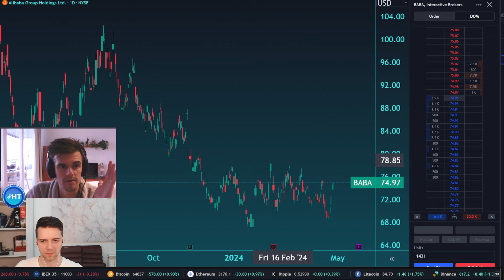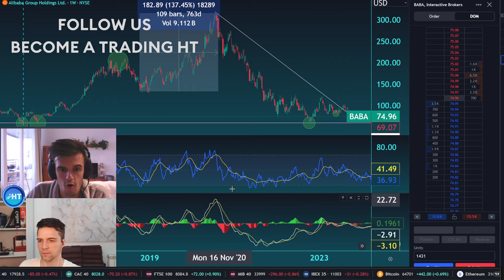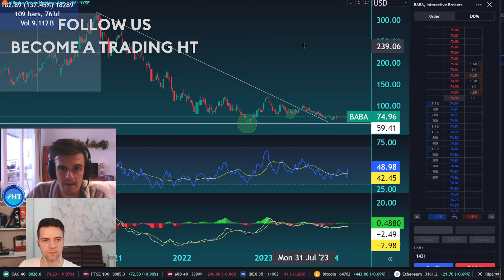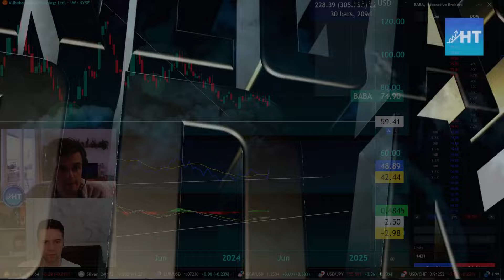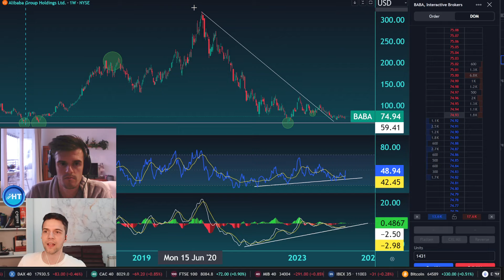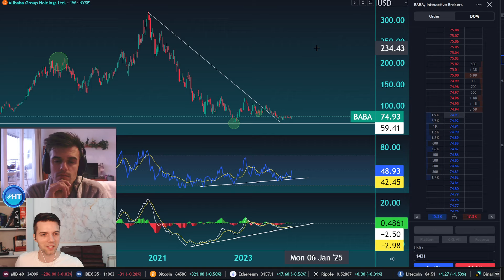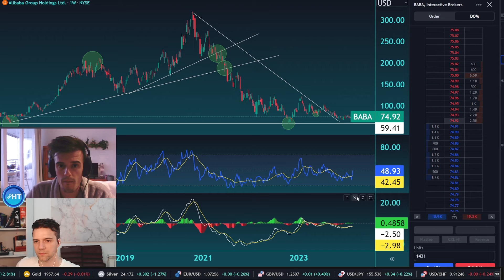BABA STOCK Alibaba Good Long-term BUY? +7% THIS WEEK! RSI & MACD Analysis